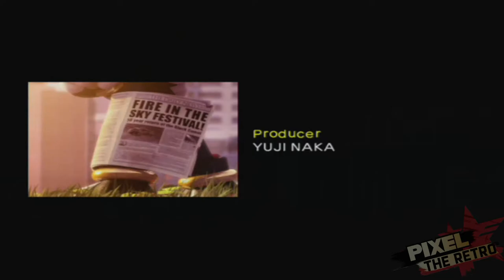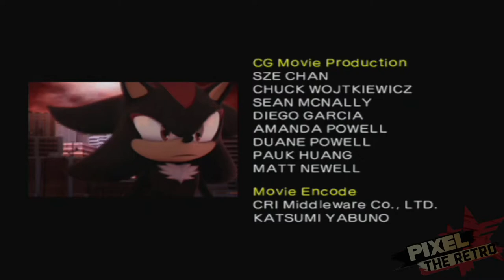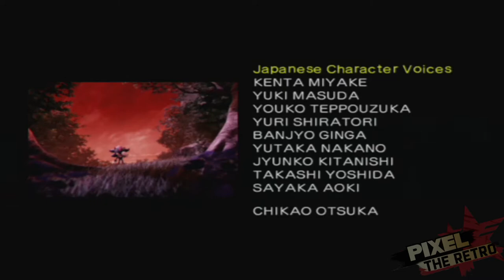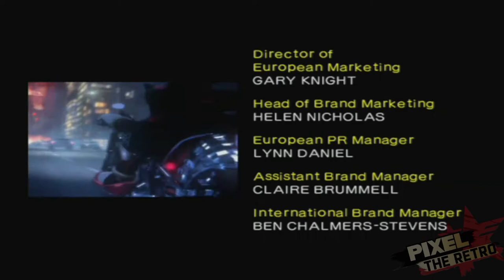Zagrajmy w Shadow The Hedgehog [PURE DARK] Odc.3 [FINAŁ] - Niemal koniec!